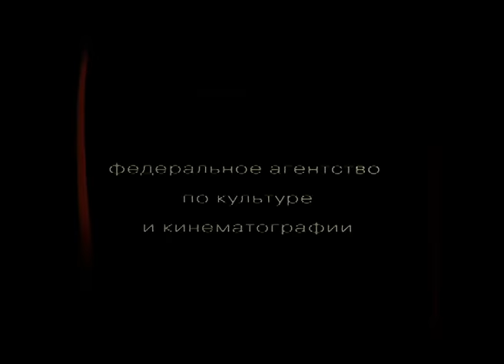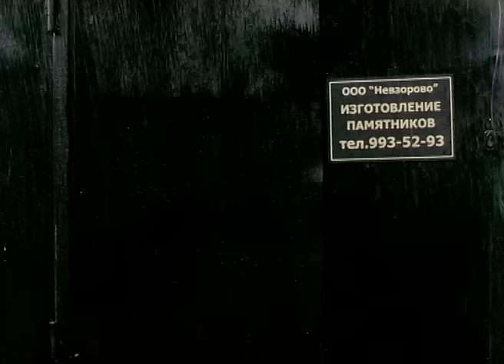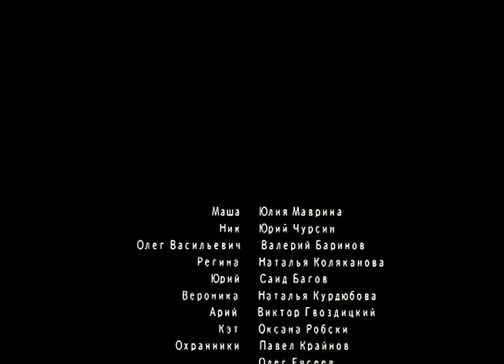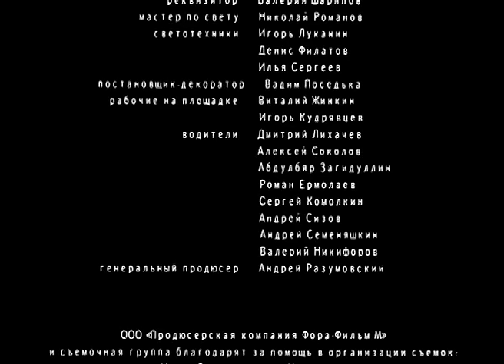МЕЛОДРАМА, ЗАХВАТЫВАЮЩАЯ ДУШИ ЗРИТЕЛЕЙ СВОИМ СЮЖЕТОМ!ИГРА В ШИНДАЙ